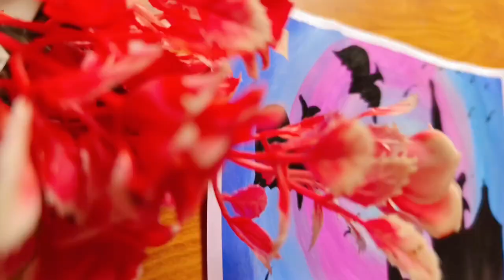How to draw horror scenery 😱 tutorial || viral || acrylic colors || DMK ART'S ❤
hellllo guys,
i am DMK ARTS welcome to you in my yr channel.
 friends in this video i am trying to draw such a horror scenery or painting as well as😁... hope you all like that 💕
marker colour .
pencil .
colour name .
brand .
acrylic colors.

In this channel. I always try to show the easiest way of drawing and painting🖌️🎨 .
Hope you enjoyed my videos and find them helpful💞.